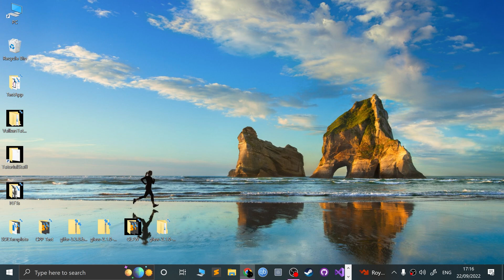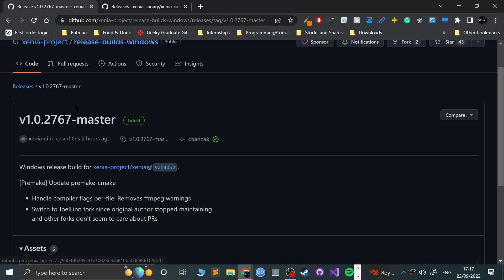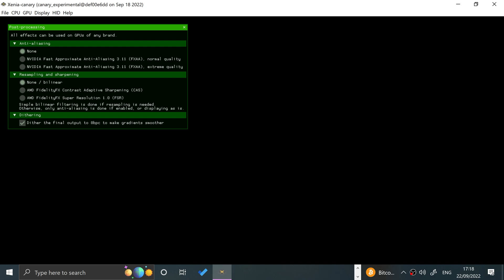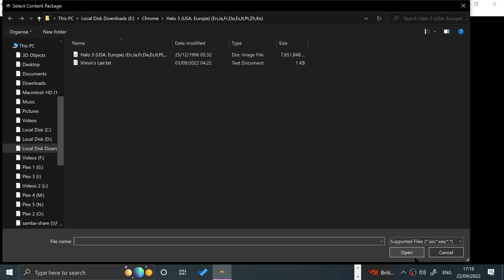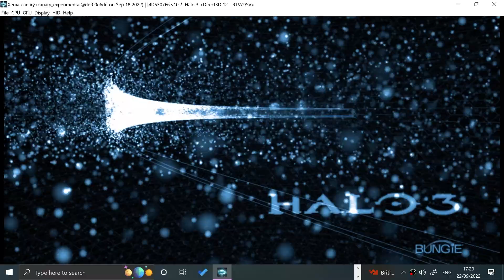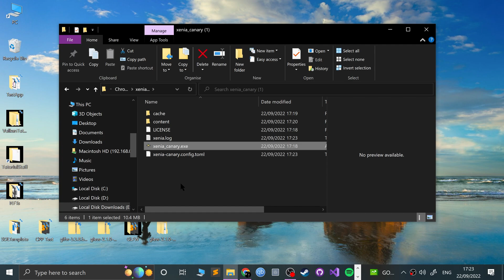Xenia Canary Xbox 360 Emulator Setup Guide For Windows | Xbox 360 Emulation